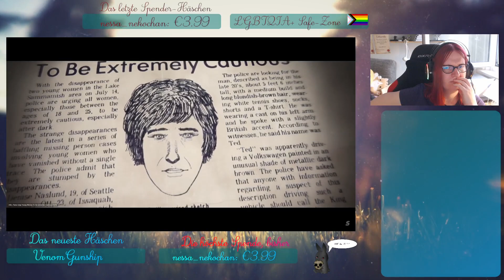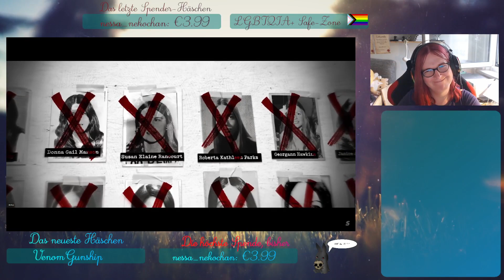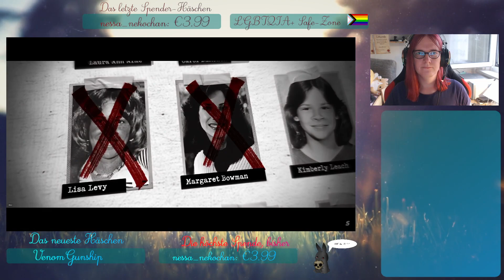Realtalk #13: Die Jagd auf Ted Bundy - React auf Simplicissimus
Wie hat es ein so geisteskranker Mensch geschafft, so lange auf freiem Fuß zu bleiben?! Ganz ehrlich. Klar, die Menschen damals hatten einen anderen Blick darauf, als wir heute, aber Ted ist in ein Wohnheim eingebrochen, hat mehrere Frauen, teilweise Mädchen umgebracht und hoffte, aus dem Mist mit seinem gewinnenden Lächeln herauszukommen. Der Typ war bei der ersten Verhaftung eigentlich schon für immer wegzusperren...stattdessen darf er frei in die Bibliothek und hat ein Telefon in der Zelle, lächerlich...